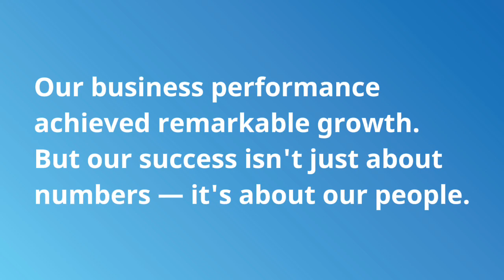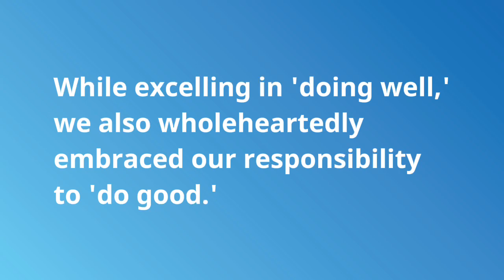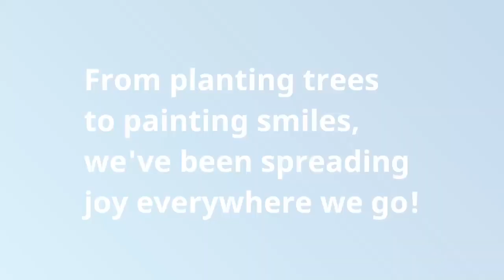DKSH Thailand's 2023 Recap and 2024 Preview: Doing Good and Doing Well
Join us on a captivating journey through DKSH Thailand's 2023 recap and 2024 preview!

From soaring financial success to impactful community initiatives, we've been making waves every step of the way. Watch the video now and be inspired by our collective achievements!